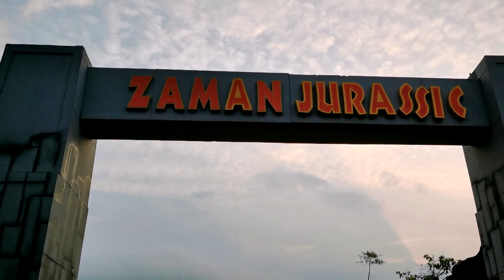Menjelajah Lima Zaman Di Dino Park Dan Temukan Wahana Bermain Favorit Kami!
Jika boleh mengulang lagi, kami pasti akan pilih menginap lebih lama di Malang dan mencoba semua petualangan seru di Jatim Park 1 sampai 3!

Bangga deh, Indonesia punya Jatim Park!!!

XOXO,
Annslee dan Andrew